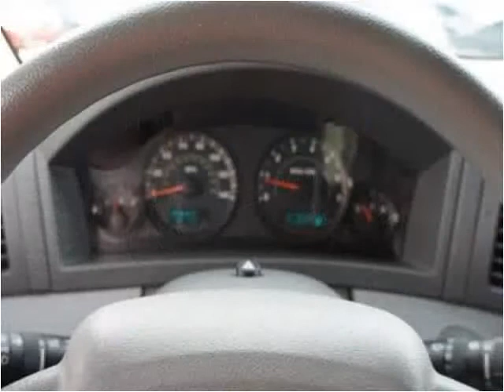2006 Jeep Grand Cherokee Used Cars Miami FL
This 2006 Jeep Grand Cherokee is available from Latin-Motors.